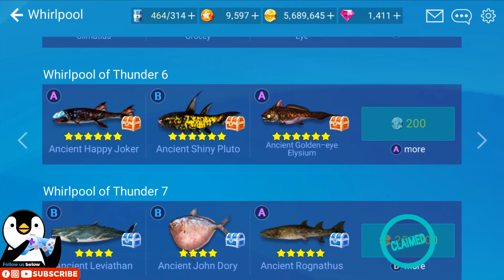ANCIENT HAPPY JOKER FISH - ANCIENT MONSTER FISH - NAMED FISH【釣魚大亨 Fishing Strike 피싱스트라이크】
Music Copyright below:
Ampyx - Rise
Ampyx - Holo